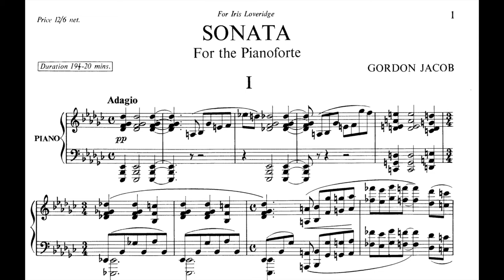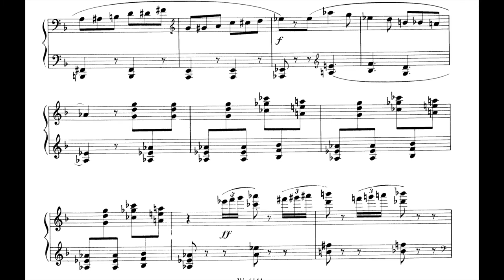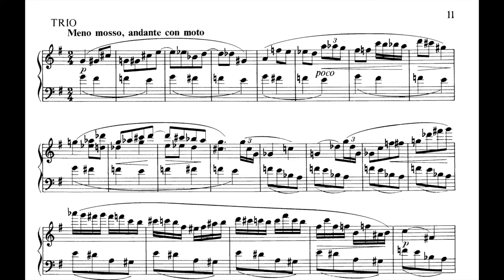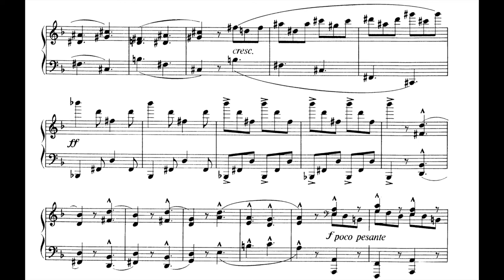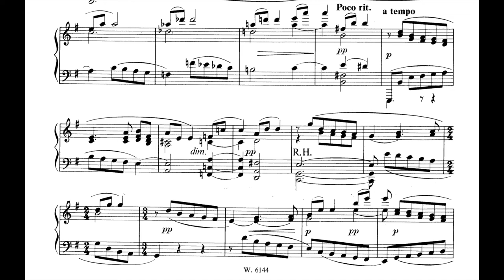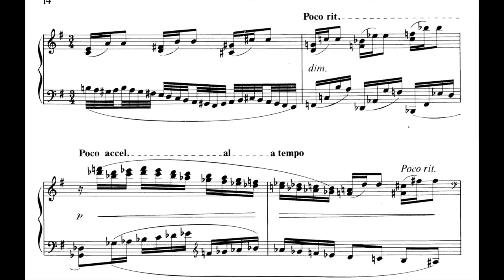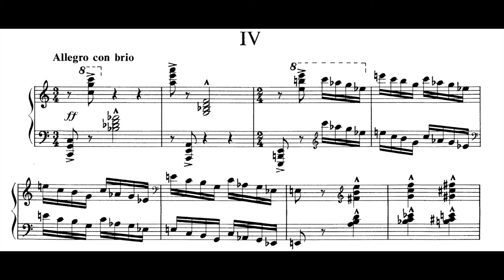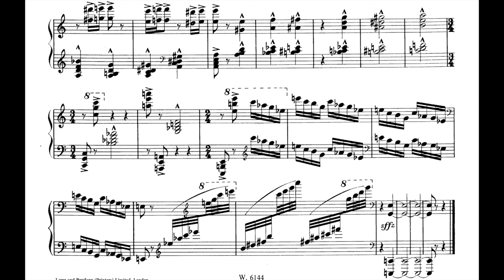Gordon Jacob - Piano Sonata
Iris Loveridge - Piano
00:00 Adagio
06:05 Andante con moto - Scherzo
10:36 Adagio - Andante con alcuna licenza
14:54 Allegro con brio
Gordon Jacob (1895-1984) was an English Composer. In 1959 a BBC television documentary about Jacob was directed by Ken Russell; in the following years, under its controller of music William Glock, the BBC was seen as increasingly hostile to living composers who wrote tonal music. It was always denied that Glock had a blacklist, but music by non avant-garde composers, including Edmund Rubbra, Arnold Bax, John Ireland and even William Walton, was demonstrably out of favour with the BBC during the 1960s. By this decade a large proportion of a composer's income came from royalties for broadcasts, and like others of his generation, Jacob suffered from the BBC's disinclination to play his music.

Jacob was educated at Dulwich College, and enlisted in the Queen's Royal Regiment (West Surrey) at the outbreak of the First World War. He was taken prisoner in 1917, and in the prison camp he studied a harmony textbook in the camp library and began composing. He wrote for an orchestra of his fellow prisoners, with assorted instruments. After the war he studied journalism before turning to music. He took a correspondence course, gained an ARCM diploma and was accepted as a full-time student at the Royal College of Music (RCM) in 1920. There, he was a pupil of Charles Villiers Stanford and Ralph Vaughan Williams (composition), Herbert Howells (music theory) and Adrian Boult (conducting), from whom he learned the "economy and decision" of his podium technique.

At the end of his student course in 1924, Gordon became a teacher of music, briefly at Birkbeck and Morley Colleges, and then at the RCM, where he remained until his retirement in 1966.

Among his students at the RCM were Malcolm Arnold, Ruth Gipps, Imogen Holst, Cyril Smith, Philip Cannon, Pamela Harrison, Joseph Horovitz, Bernard Stevens and John Warrack.